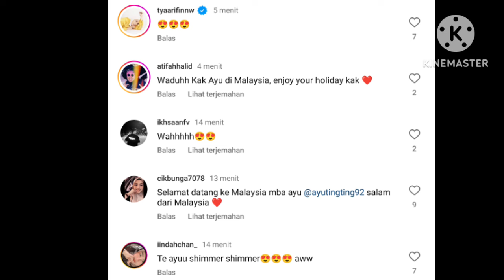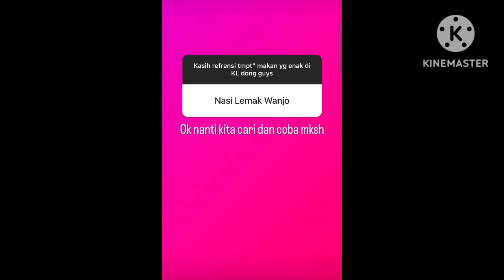INTIP KESERUAN AYUTT & KELUARGA LIBURAN DI MENARA KEMBAR APAKAH MAS DANA IKUT SERTA?? COBA PUTAR INI